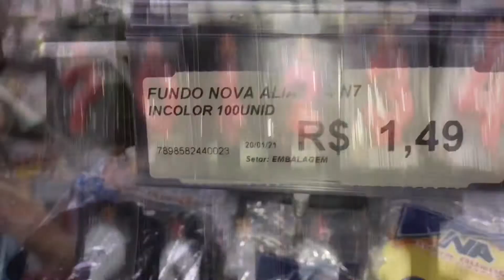Festa baby shark / como montar e decorar bolo / doces caramelizados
Segue no instagram @casaebariatricadavah

Calda caramelizada

2 xícaras de açúcar
1 xícara de água
2 cs de vinagre de álcool ou maçã

Receita do brownie